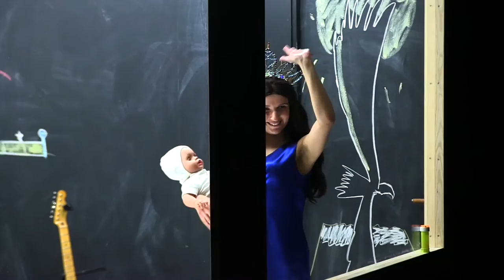Raseri på Borås Stadsteater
Borås Stadsteater spelar hyperaktuell dramatik i vår. Nobelprisbelönade Elfriede Jelineks nyskrivna Raseri, en uppgörelse med vårt förhållande till det mediala våldet.

"den bästa uppsättning som Borås stadsteater har gjort på många, många år." - Johan Hilton, DN

"en föreställning som imponerare...en föreställning som blir djupt berörande." - Bo W Jonsson, BT

"vibrerade och oavlåtligt intressant uppsättning" - Maria Edström, Expressen

"ett rasande tempo som speglar vår impulsstyrda värld" Sara Granath, SVD

Se alla speldatum samt köp biljetter:
eller 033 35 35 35.

Av Elfriede Jelinek

Översättning Maria Tellander

Regi och bearbetning Melanie Mederlind

Scenografi / kostymdesign
Melanie Mederlind och Tone Aminda Gøytil Lund*

Ljusdesign Carina Persson

Foto: Robert Elmengård / Superstudio

Skådespelare:
Elin Bornell
Mikael Dahl
Lennart Eriksson
Maria Lindström
Victor Ståhl Segerhagen
Gunilla Rydholm Eriksson

* Praktikant från StDH